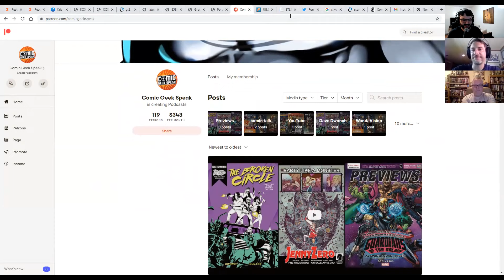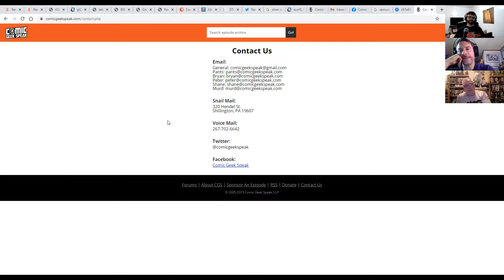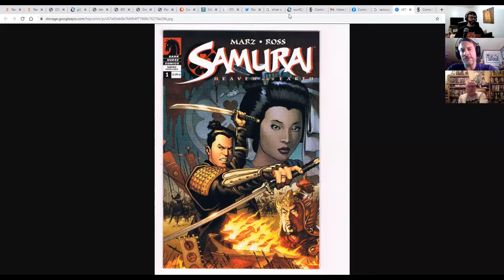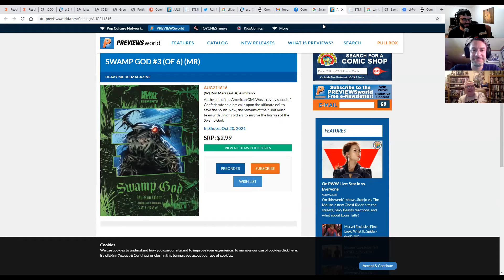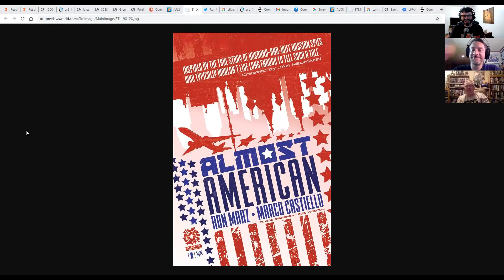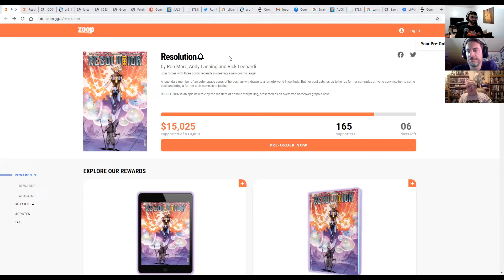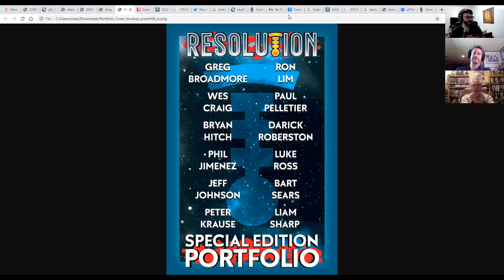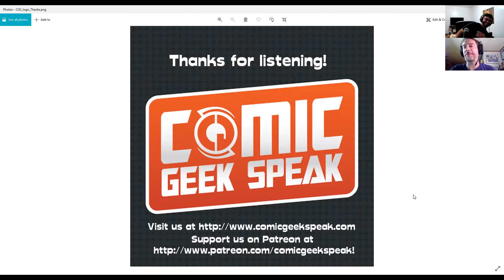Episode 1818 - A Conversation with Ron Marz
After a nine year hiatus, Ron Marz returns to Comic Geek Speak! Since then, the cast has changed, and so has the comic book industry. In turn, Ron's main focus is his current cosmic crowdfunding campaign at Zoop along with Andy Lanning and Rick Leonardi, titled Resolution. Along with that, Ian and Chris discuss the full scope of Ron's career, including the creations of Kyle Rayner and Genis-Vell, taking over for Starlin on Silver Surfer, the rise and fall of Crossgen and how its existence changed the comic book medium, Samurai: Heaven and Earth (one of Chris' all-time favorites), Russian spies and Almost American, Swamp God at Heavy Metal and different formats of releasing comics, the state of the NL East, and so much more.